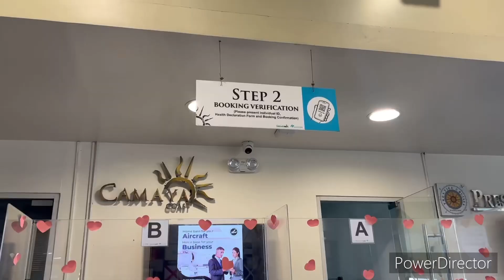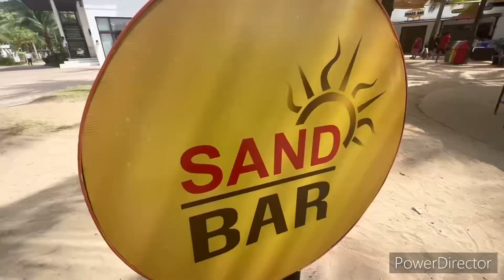What to expect in Camaya Coast Mariveles Bataan via Ferry in MOA Seaside